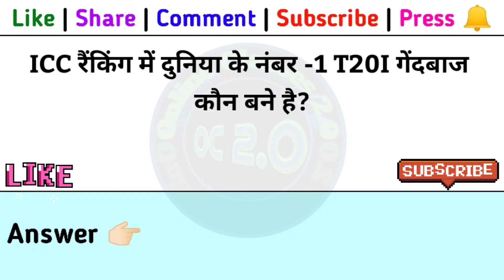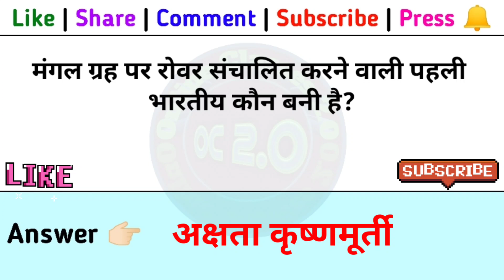Daily Dose #251 | 07 December 2023 | Current Affairs | UP Lekhpal 2024